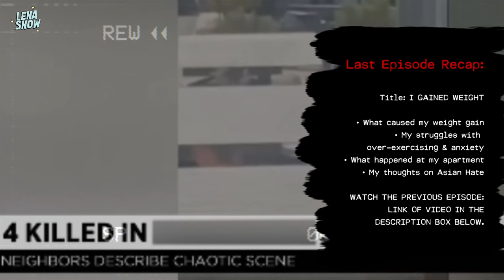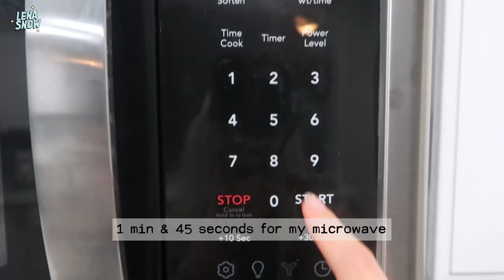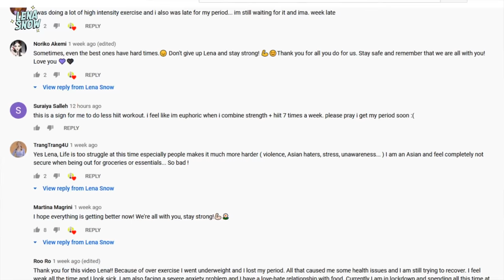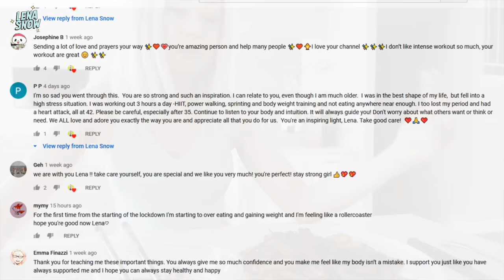What I Eat After Weight-Gain *before & after* | Opening Up About My Struggles with Food Addiction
This is how I eat after binge eating & gaining weight. Showing you guys my before & after results and sharing weight loss tips. What I am doing to prevent myself from relapsing back into binge eating disorder. Simple weight loss recipes. Trying to lose weight? WATCH: 11:25

00:00 intro
00:05 how i gained weight
00:12 before & after
00:23 breakfast
05:05 lunch
07:33 snack #1
08:56 dinner
09:32 snack #2
10:40 weight loss tips
11:25 IMPORTANT!!!

Feb 1, 2021, I restarted the Slim Legs System program to lose weight and slim down my legs

Question for you guys... do you trust youtubers who ONLY make sponsored videos (or 90+% of their videos are sponsored)?